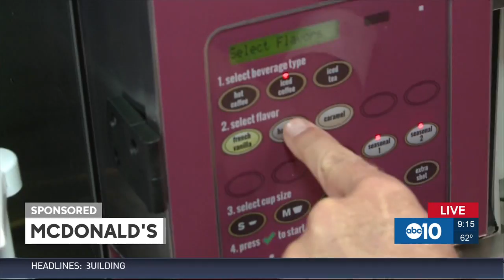McDonalds Segment (1) 8-15-17